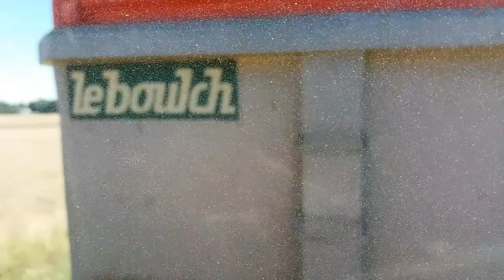Moisson d'orge 2017